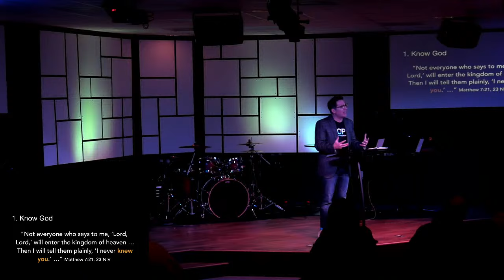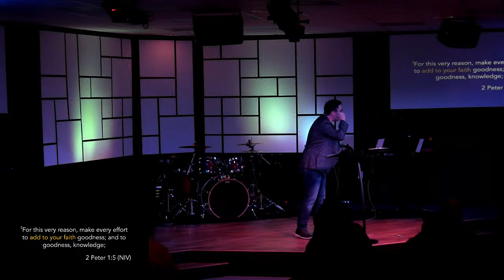Hope Church - What's Next? - Pastor Joel Gatlin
WWelcome to Hope Church! We are so glad you made it.

Text HopeFirst to 94000 or